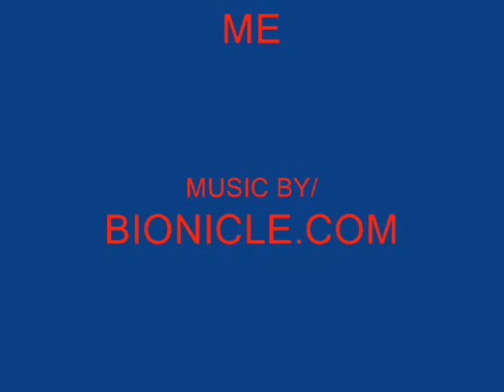Geltraks Rule: Episode 1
Now begins the evil rule of lord Geltrak. Will anyone be able to stop him and his army.